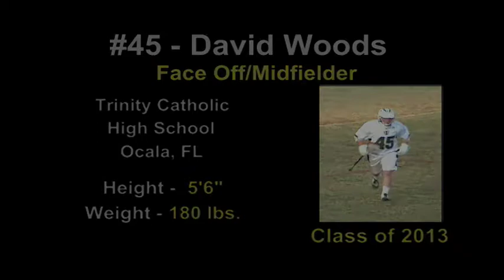DAVID WOODS - #45 - Midfield-Face Off - Trinity Catholic Varsity Lacrosse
David is a Senior and plays Face Off/Midfielder for the Trinity Catholic Varsity Lacrosse Team in Ocala, Florida. This video shows Highlights of DAVID during the 2013 Season.